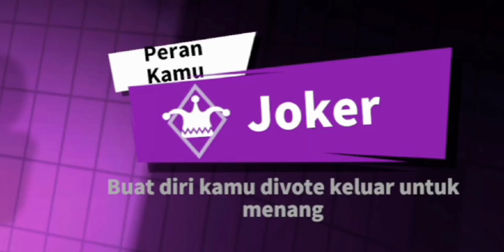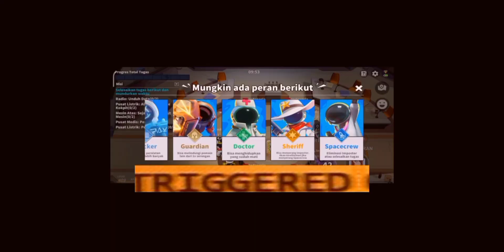Super Sus Meme Compilation #9 - RTP Clip Kompilasi Meme Super Sus